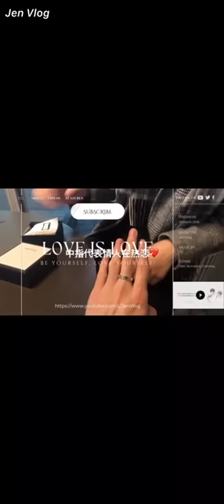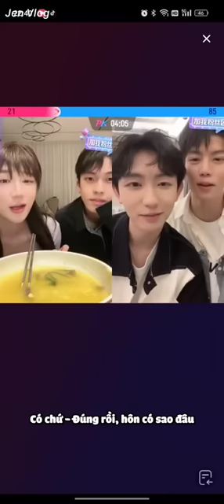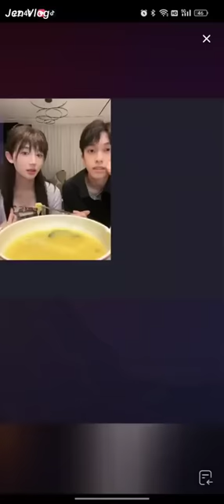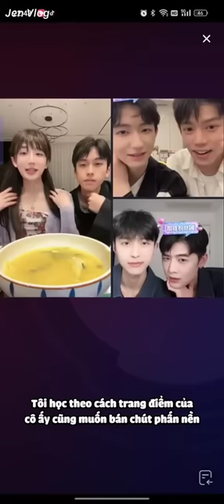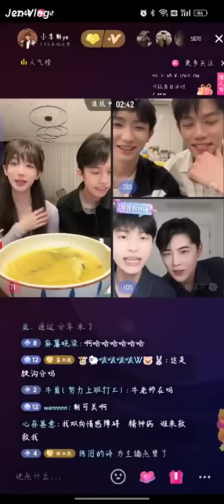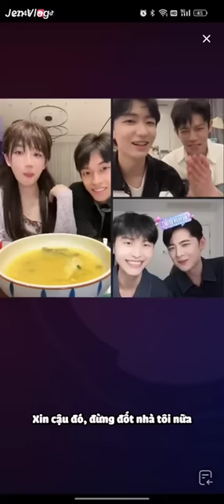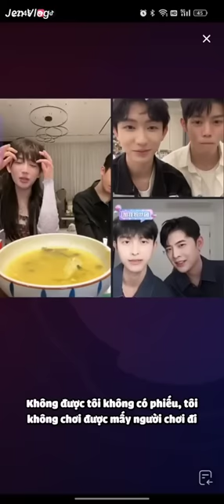[Engsub/BL] Only Lai Jiaxin can knock out all of them | Cong Lv - Hoa Xin - Yu Chao PK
[Engsub/BL] Only Lai Jiaxin can knock out all of them | Cong Lv - Hoa Xin - Ning Chao PK
Livestream 9.2.2023
Chen Lv/ Trần Luật: @Clv陈律

Jen Vlog